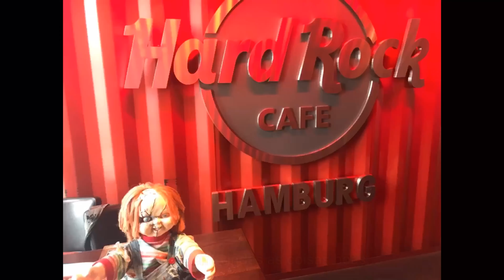SOZINHO COM O MEU CHUCKY - Episódio 77 - Alemanha - Hamburgo e Colônia com ARLYANE CARVALHO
Siga a Arlyane no Instagram: @ArlyaneCarvalho

Arlyane Carvalho é umaAtriz, Modelo e Miss Infantil da Agência Oz
Instagram da Agência Oz: @agencia.oz

A atriz mirim Arlyane Carvalho é a estrela desta semana no episódio 77 de " SOZINHO COM O MEU CHUCKY " . A serelepe nos conta seus desejos de ganhar o concurso de miss e também de como imagina (e outras coisas já sabe) sobre sua primeira viagem de avião. O final do vídeo é o melhor, onde Arlyane nos conta que misses são humanas , e fazem coisas que as mães aconselham não fazer. O sorriso desta menina pródigio cativa o tempo todo!
Enquanto isso , Van Furlanetti e seu boneco Chucky seguem na Alemanha , em uma passagem de Hamburgo para Colonia (ou Koln ou Cologne , como preferir chamar!). Ambas fazem parte das quatro maiores cidades germânicas, junto com Amsterdã e Berlim . É hora de encher a pança no Hard Rock Cafe Hamburg e depois passear de barco pelo Rio Reno , que divide a cidade de Colonia com pontes incríveis , onde pedestres são sempre bem-vindos!
Toda semana, AO VIVO no Facebook ) e no Instagram ( @VanFurlanetti ) sorteio de prêmios como DINHEIRO , SMARTPHONE , SMART TV , TABLET , VIAGEM , dentre outros prêmios legais e divertidos. Para concorrer , dê um like neste vídeo e comente uma das frases do episódio. Simples assim! BOA SORTE 🍀 VEM!!